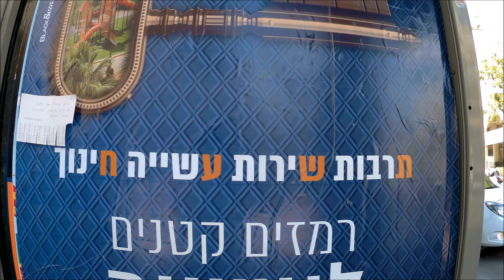Four species (Arbaat haminin) market at Bnei Brak Israel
Jalan-jalan ke Pasar Four species atau dalam bahasa Ibrani "Arbaat Haminim" di Kota Religius Bnei Brak, Israel 4 October 2017.

Iseng wawancara :D (abaikan orang yang terjemahin, *dia sendiri bilang "bagaimana gw terjemahin" hahahha) kebetulan ngerti bahasa ibrani - Bahasa Indonesia Saya juga kaku jadi dipahamin aja yee. Cekidot ya gan.